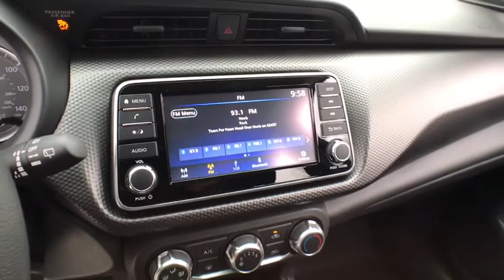2019 Nissan Kicks Chicago, Matteson, Oak Lawn, Orland Park, Countryside IL 90237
Super Black [LISTING TYPE] 2019 Nissan Kicks available in Chicago, Illinois at Western Ave Nissan. Servicing the Matteson, Oak Lawn, Orland Park, Countryside IL area.

Delivers 36 Highway MPG and 31 City MPG! This Nissan Kicks delivers a Regular Unleaded I-4 1.6 L/98 engine powering this Variable transmission. SUPER BLACK, CHARCOAL, CLOTH SEAT TRIM, [L92] CARPETED FLOOR MATS W/CARGO MAT.* This Nissan Kicks Features the Following Options *[B92] SPLASH GUARDS GRAIN (4 PIECE), Wheels: 17 Alloy, Wheels w/Machined w/Painted Accents Accents, Vehicle Dynamic Control (VDC) Electronic Stability Control (ESC), Variable Intermittent Wipers, Urethane Gear Shift Knob, Trip Computer, Transmission: Xtronic CVT (Continuously Variable), Torsion beam rear suspension w/coil springs, Tires: 205/55R17 AS.* Stop By Today *A short visit to Western Avenue Nissan located at 7410 S Western Ave, Chicago, IL 60636 can get you a dependable Kicks today!